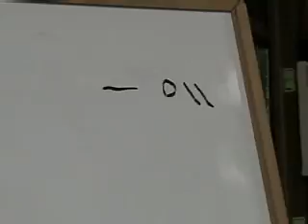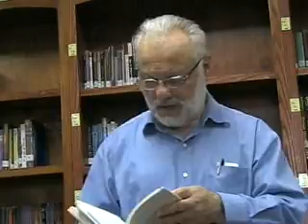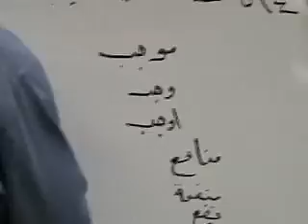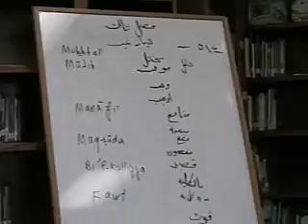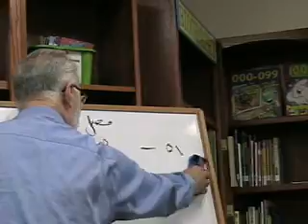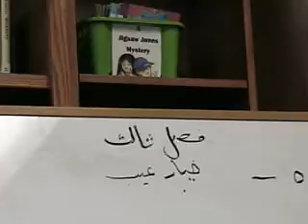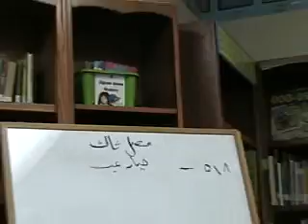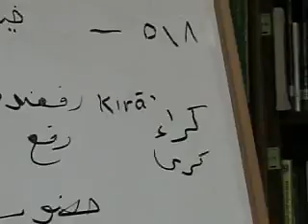mejelle 511 518